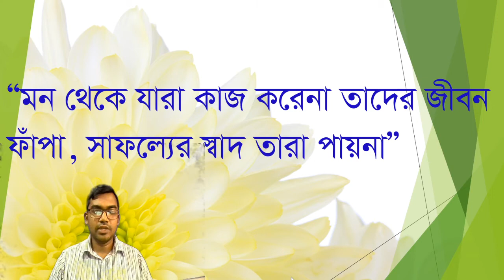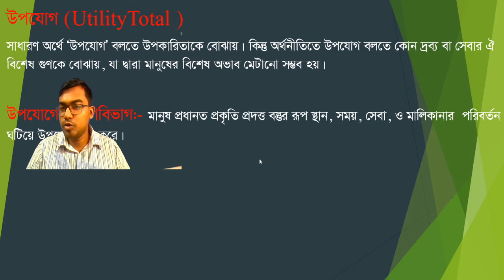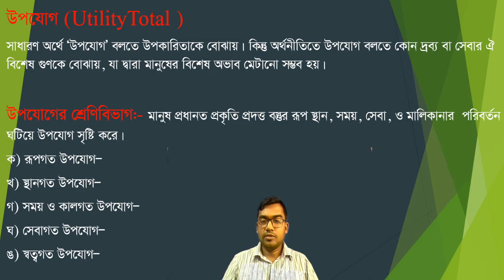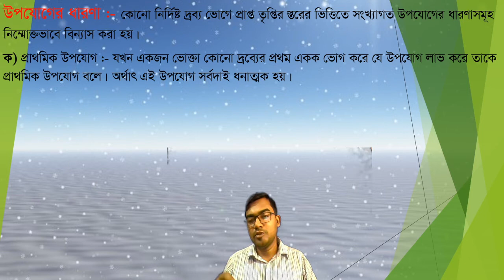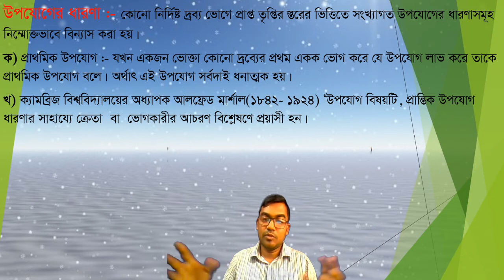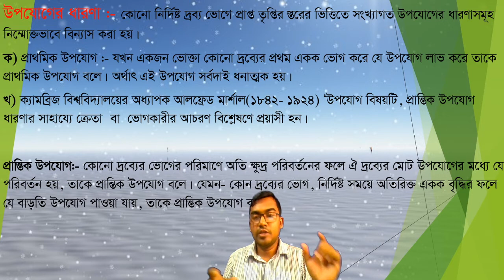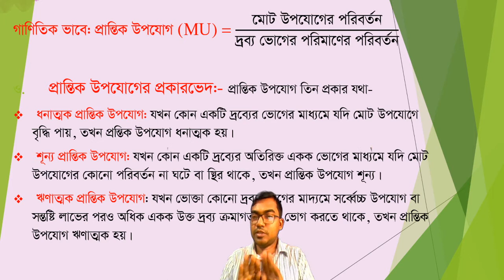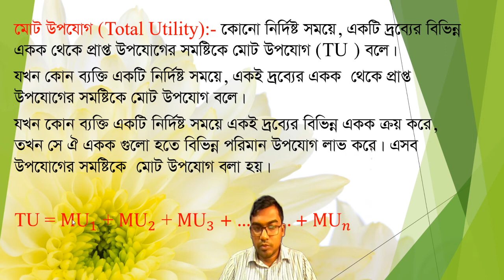Economics first paper (Lecture - 18)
Consumer's  and  Producer's  Behaviour